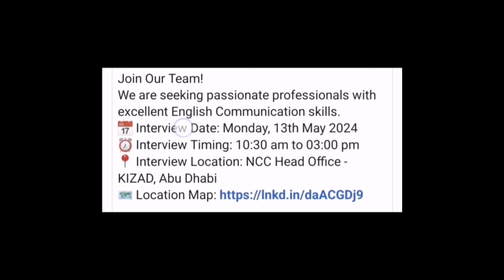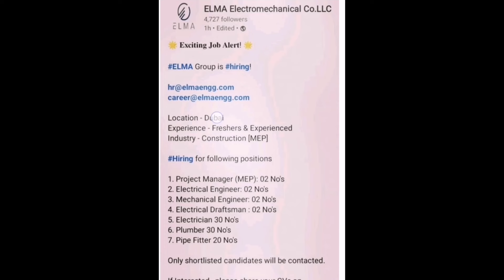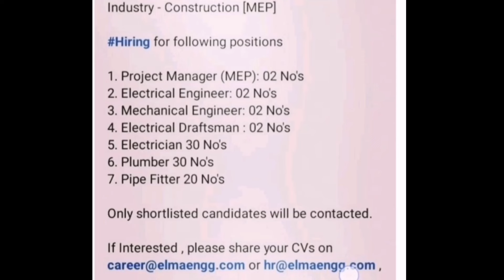Jobs in Dubai 4 Companies walk in Interview | Foughty1